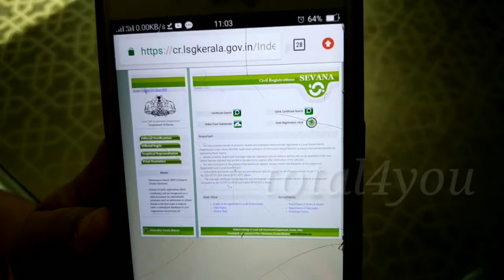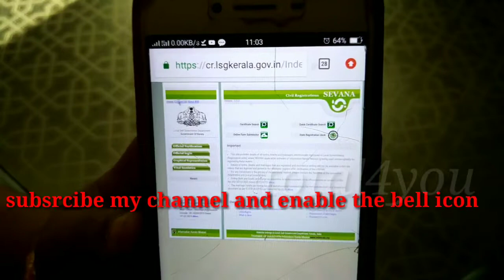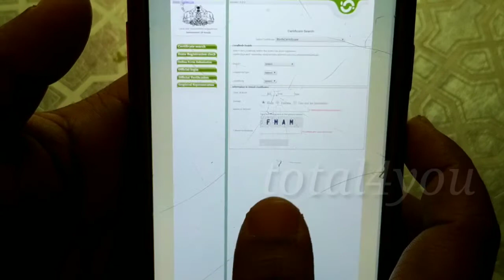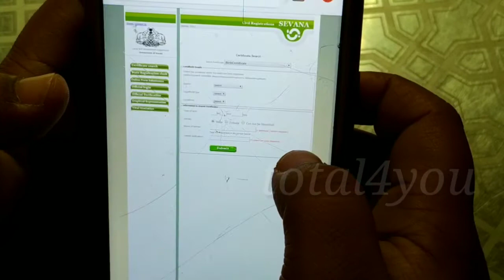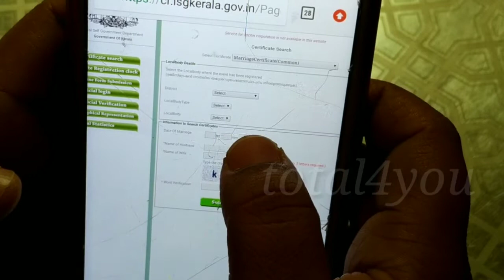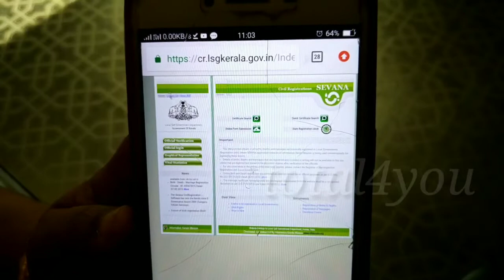How can get birth, death and marriage certificate from online. ജനന,മരണ,വിവാഹ സർട്ടിഫിക്കറ്റ് ഓൺലൈനായ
School videos STD1 provides details of all births, deaths and marriages electronically registered in Local Governments (Registration units) where SEVANA ...